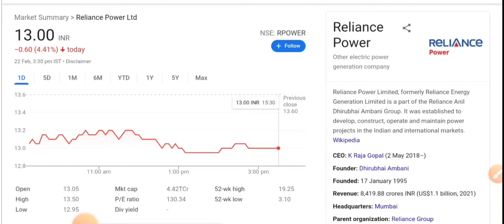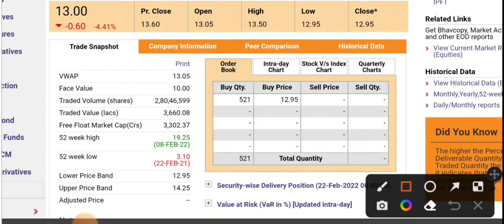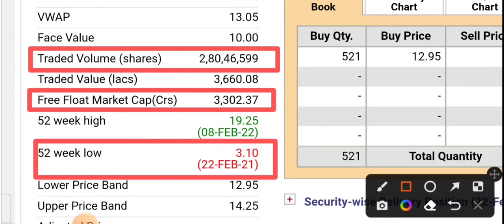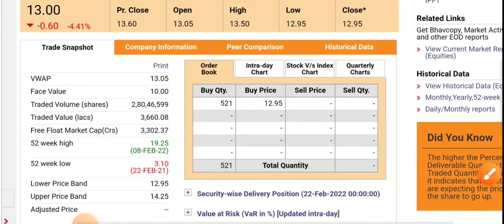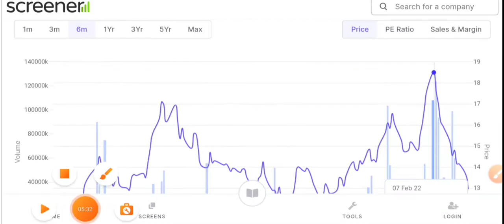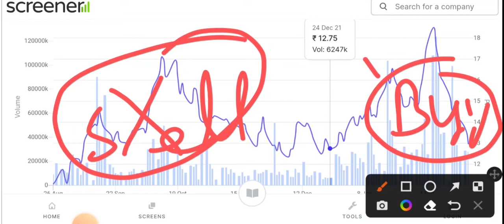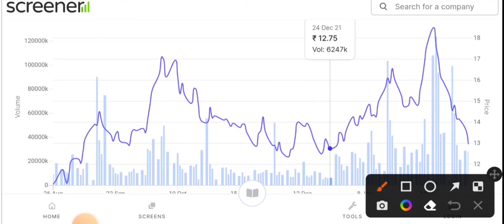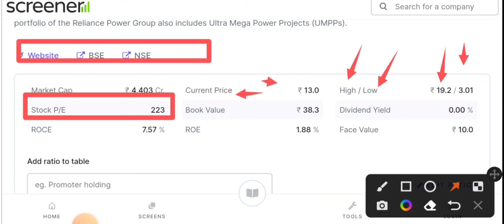RPower | RPower Share Latest News | Reliance power Latest News |RPower Share Latest News Today